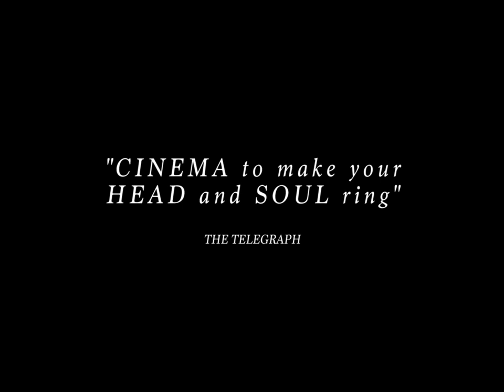Step Brothers / The Lighthouse Mashup Trailer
When Dale and Brennan are forced to live in the same house, their lives spiral into chaos and disarray.